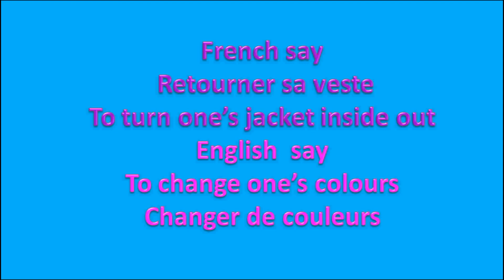⭐💙 French English Idioms 10 ⭐💙 for Adult Education 2020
⭐💙ЭТО ВИДЕО ДЛЯ ТЕХ, КТО СОЖАЛЕЕТ, ЧТО В ШКОЛЕ НЕ УЧИЛ АНГЛИЙСКИЙ и ФРАНЦУЗСКИЙ ЯЗЫКИ. 🔵🔵🔵🔵🔴This video is for those who regret they did not learn English and French at school. 🔵🔴🔵

⭐💙 SPANISH WORDS FOR BEGINNERS

⭐💙 MUSIC RUSSIAN-ENGLISH DICTIONARY loofi hip hop radio - beats to relax/study to